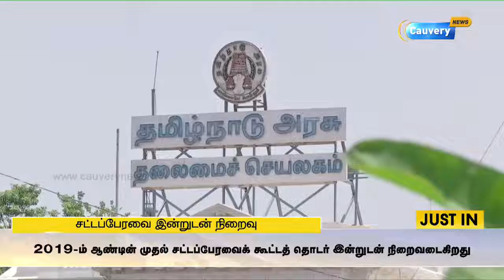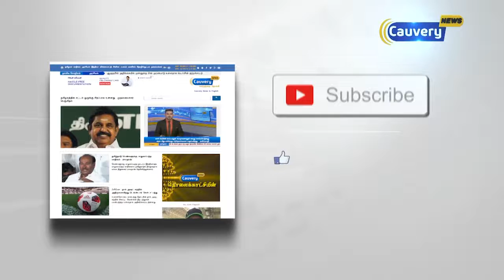சட்டப்பேரவைக் கூட்டத் தொடர் இன்றுடன் நிறைவு